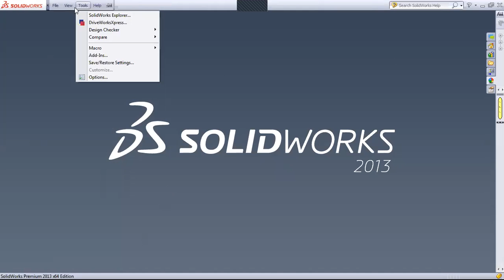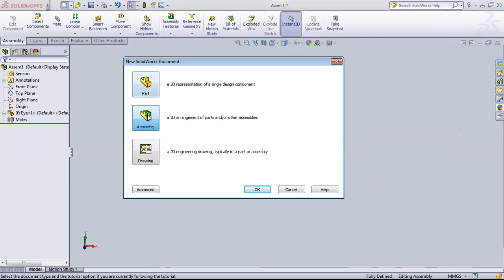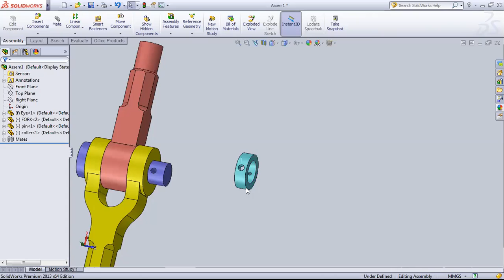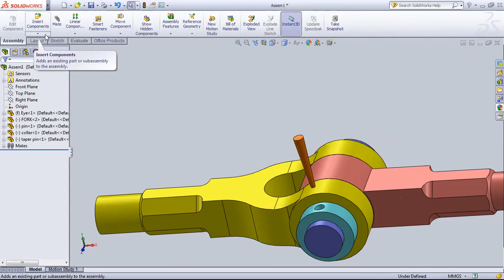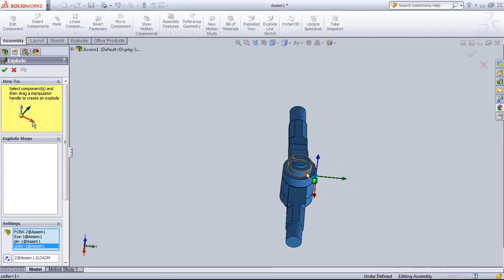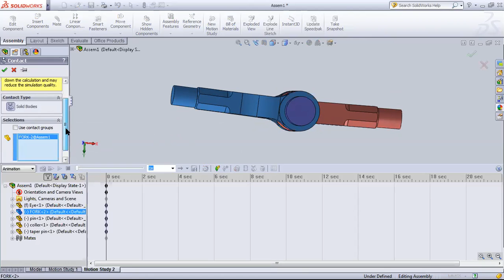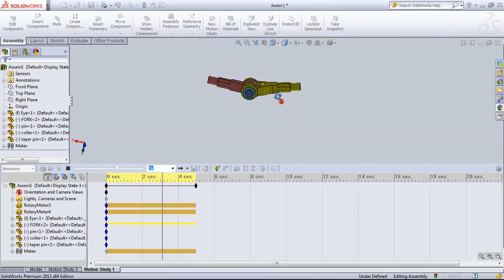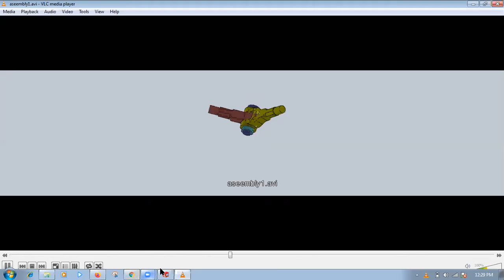LEC 8 BASICS OF SOLIDWORKS ASSEMBLY OF KNUCKLE JOINT